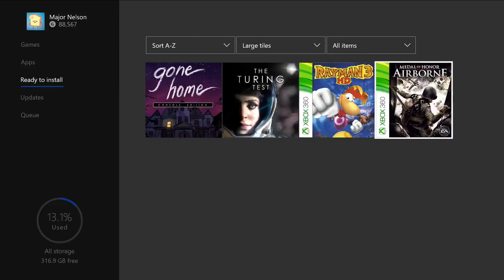Xbox October 2017 Games With Gold Official Trailer